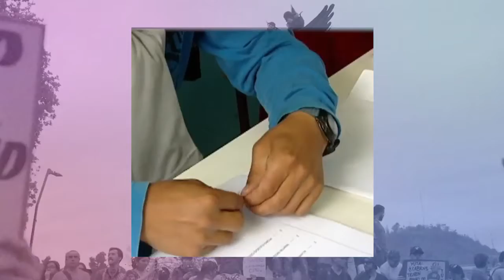titulares 30 09 2020 noticiario constituyente